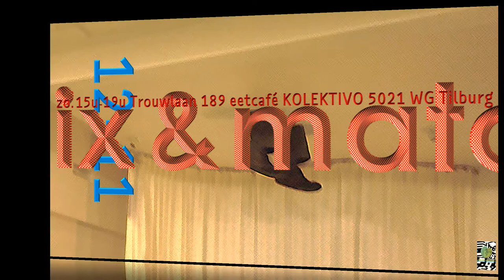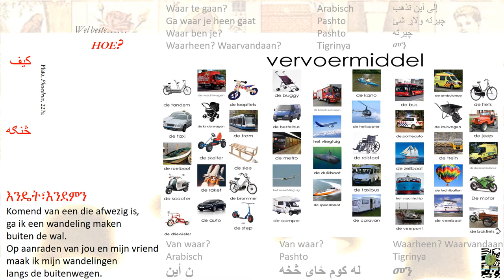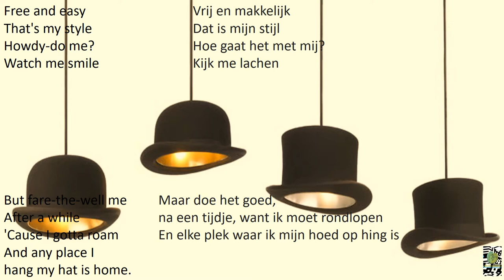VFICINOTHINXS#'sawa_mix&match*02_'T HUIS VAN THUIS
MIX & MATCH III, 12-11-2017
home is where I hang my hat